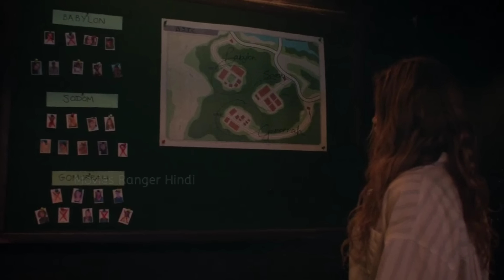KILLERCOUNT (2024) Slasher Movie Explained in Hindi | Survival Movie Explanation | Horror Film Hindi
survival movie explanation | survival movie explained in hindi | horror movie explained in hindi | horror movie explained in hindi | slasher movie explained | slasher film explained in hindi